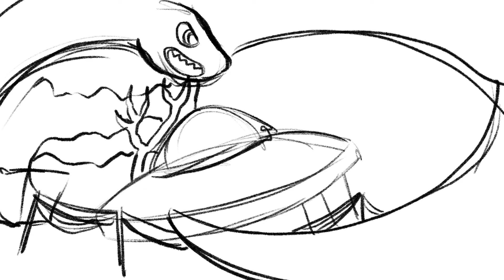alien (Lee Suhyun from AKMU) speedpaint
Fanart dedicated to Lee Suhyun based on her latest solo- Alien!
I love aliens a lot so the song is totally my kind of aesthetic and I needed to draw it.